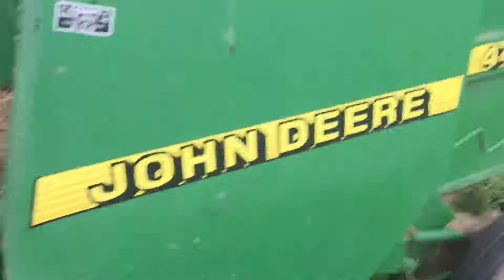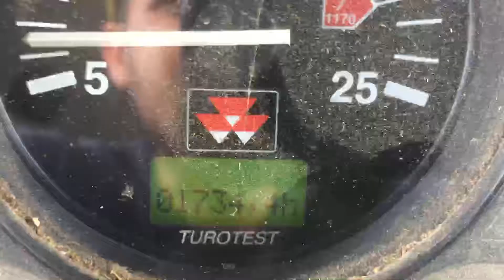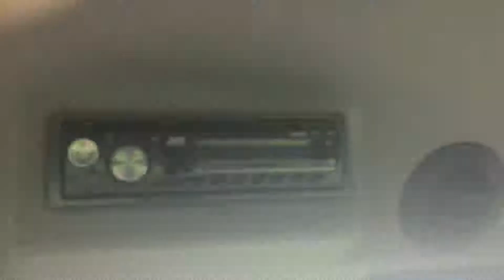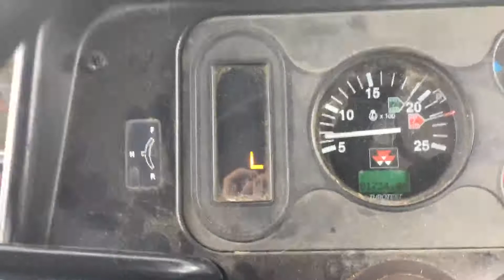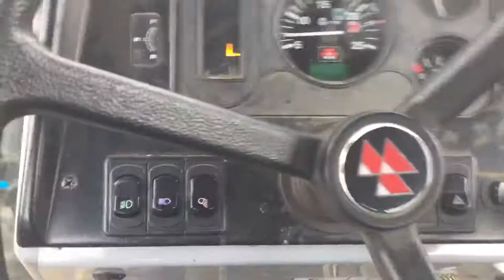MF 573 TOUR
A look around of the MF 573